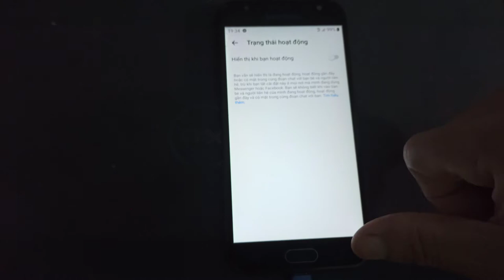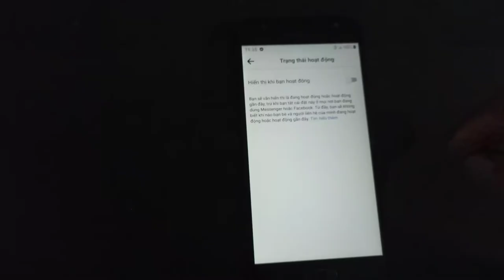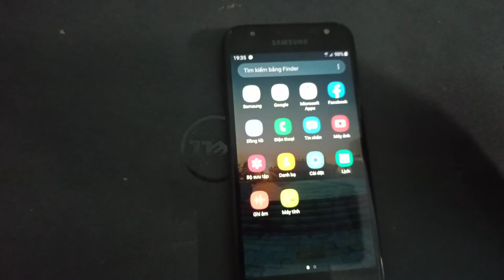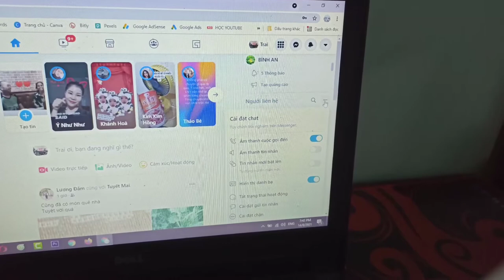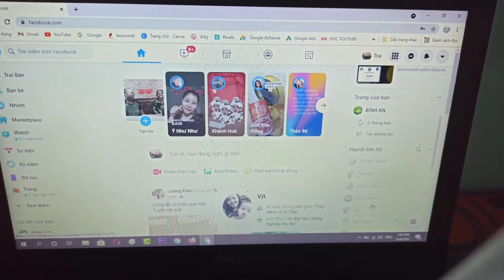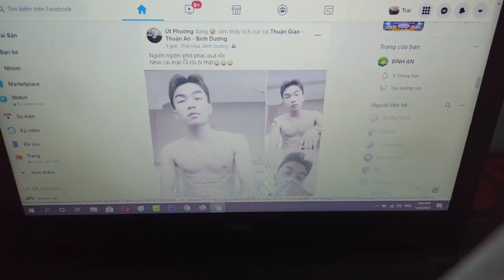Ẩn Online Faebook Trên Máy Tính, Điện Thoại|BỤI 37 VLOGS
Thank you to everyone who watched and supported
Best regards /.